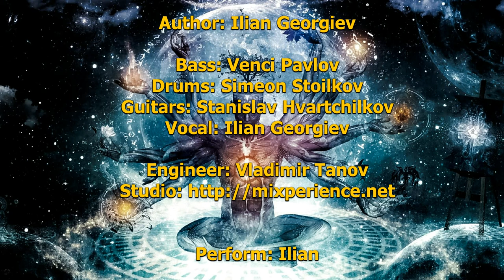Ilian - Quantum Metaphysics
Quantum Metaphysics
Author: Ilian Georgiev

Bass: Venci Pavlov
Drums: Simeon Stoilkov
Guitars: Stanislav Hvartchilkov
Vocal: Ilian Georgiev